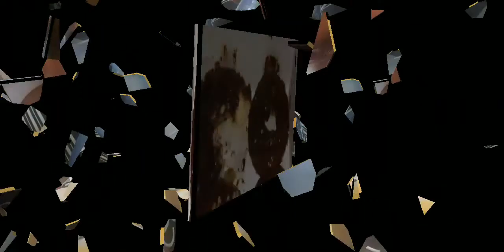chowking ll Lyn tan